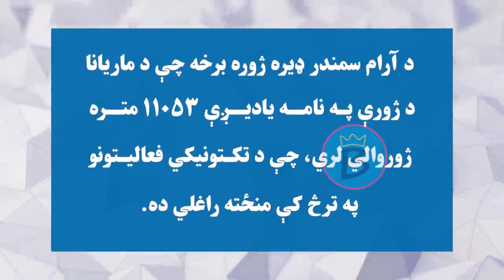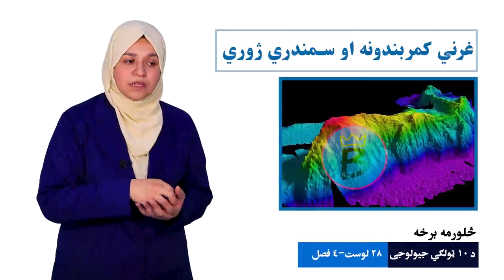جیولوجي ټولګی ۱۰ | څلورمه برخه | څلورم څپرکی | لوست ۲۸ برخه ۲ | غرني کمربندونه او سمندري ژورې